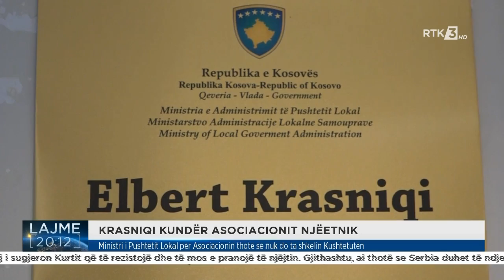KRASNIQI KUNDËR ASOCIACIONIT NJËETNIK